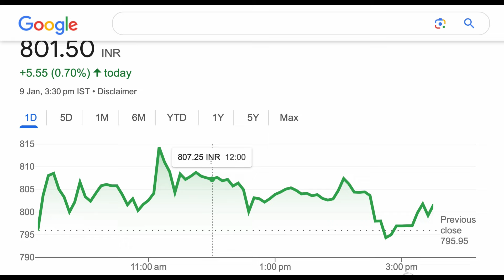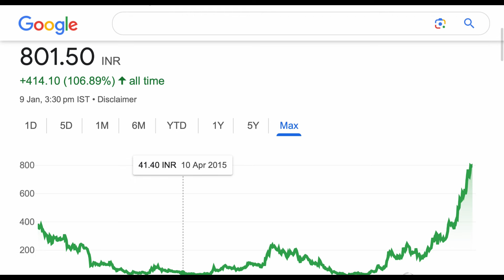Ramky infrastructure ltd share analysis for target latest news update🛑consistency performing stock